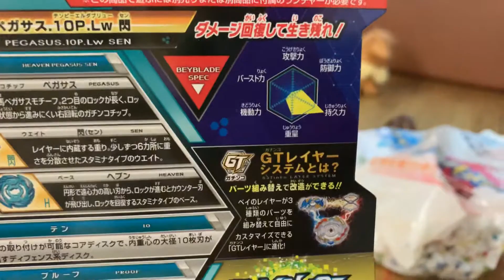飛奔日本福岡買最新陀螺一天國飛馬，仲有可愛伊貝機械人(Hello Vui)